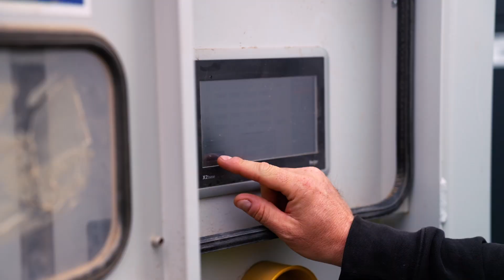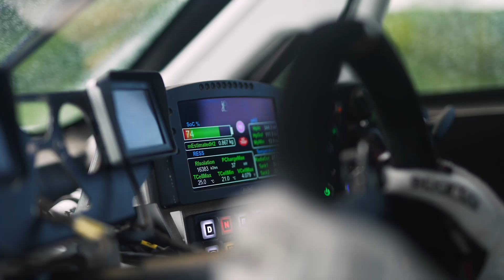How we powered the race site in Scotland | Extreme E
In Scotland, Extreme E raced in a restored former coal mine which will be transformed into a pump storage hydropower plant and wind farm to move towards renewable energy sources.